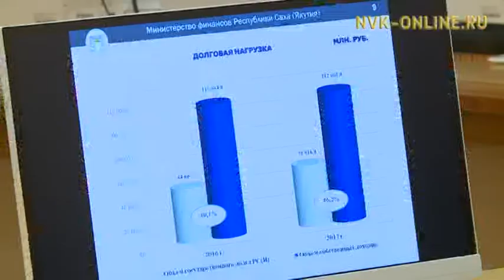Курс доллара повлиял на налоговые поступления в бюджет Якутии 2017 года - Жондоров